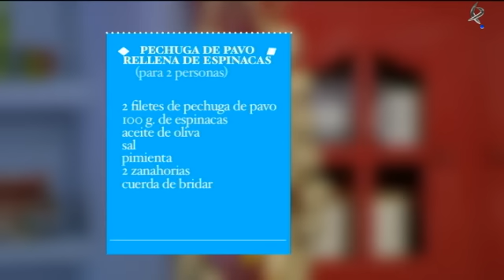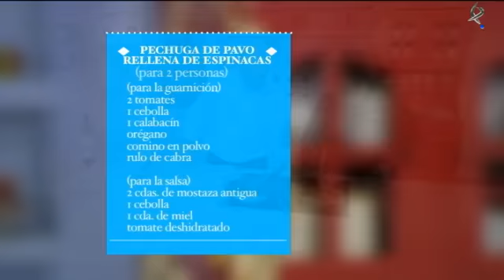Buenas migas: Pechuga de pavo rellena de espinacas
Hoy cocinamos pechuga de pavo rellena de espinacas